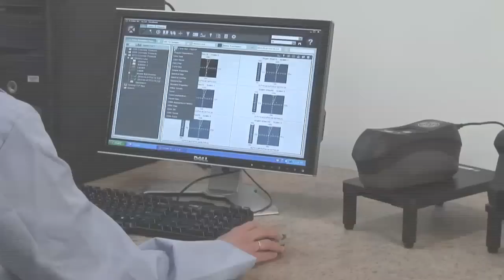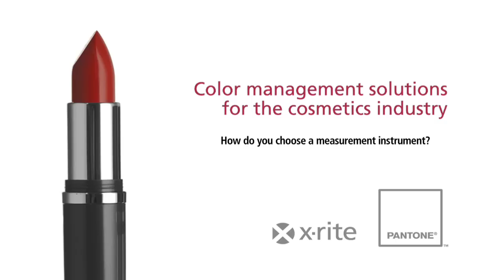XRite MA98 VS450 Cosmetics Color